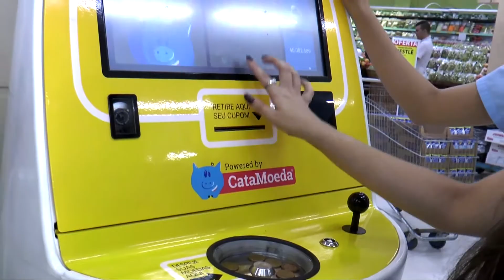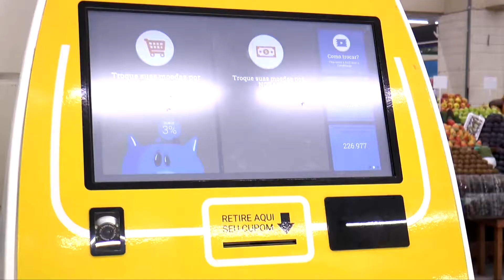Pouco uso de moedas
Das 24 bilhões de moedas produzidas pelo Banco Central, cerca de 7 bilhões estão guardadas em cofres, fora de circulação, fato que dificulta na hora do troco no mercado e no transporte público. Para o professor de ciências econômicas Sandro Maskio é importante colocar as moedas em circulação, pois para a produção de 5 bilhões de moedas é gasto R$ 1bi.